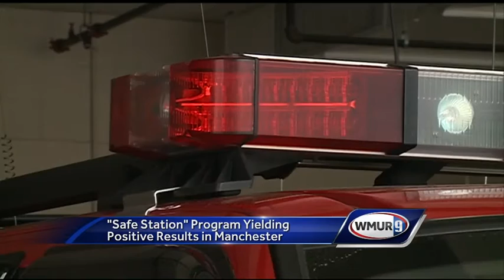Safe Station program shows positive results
Manchester officials said Tuesday that since a new program began to offer help to people struggling with addiction, overdoses have declined for the first time in months.